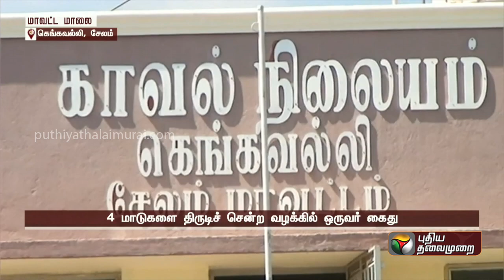தனியார் நிறுவனம் மணல் கொள்ளையில் ஈடுபடுவதாக கூறி மக்கள் போராட்டம் | PTTV